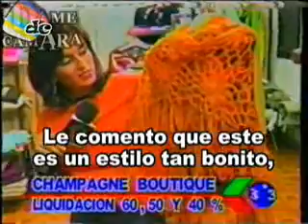Especial - Copiones de la tv